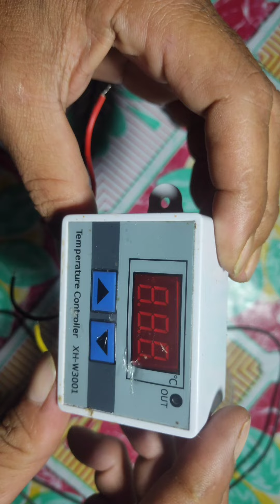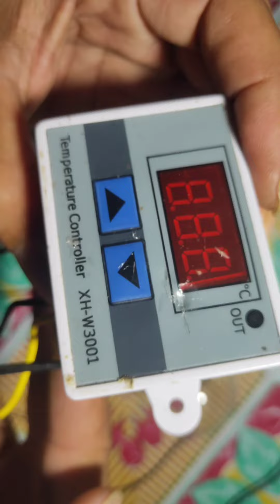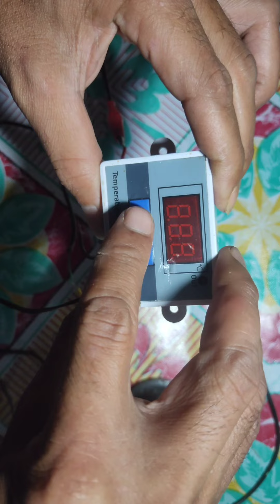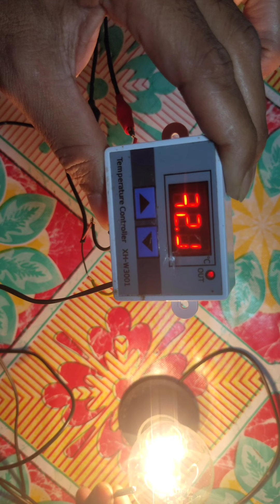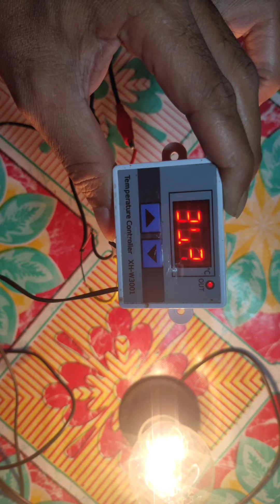Cara setting memasang dan merangkai thermostat digital XH w3001 pada alat tetas telur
Cara setting thermostat digital ataupun Cara setting thermostat digital XH w3001 ataupun Cara memasang thermostat digital XH w3001 adalah merupakan hal yang sama.thermostat digital XH w3001 banyak digunakan khususnya untuk mengukur suhu dan mengatur suhu ruangan tertentu agar stabil.

Cara merangkai dan setting thermostat digital XH W3001 ;
Cara pengaturan:
1.Tekan dan tahan tombol UP hingga tampilan angka suhu berkedip,lalu atur suhu start (batas bawah suhu) yang diinginkan.
2.Tekan dan tahan tombol DOWN hingga tampilan angka suhu berkedip,lalu atur suhu stop (batas atas suhu) yang dikehendaki.

Tutorial cara memasang thermostat digital XH W3001 ini banyak digunakan untuk pengaturan suhu otomatis pada:
-Incubator peternakan
-mesin penetas telur atau alat tetas telur
-pendingin mesin/ruangan yang menggunakan kipas/coller,
Dst.

Fitur:
-Bisa bekerja sebagai mode pemanas atau mode pendingin.
-Bisa langsung ke listrik PLN 220V (tidak perlu adaptor).
-Sensor suhu dengan kabel sekitar 1m.
-Mudah disetting,hanya 2 tombol.
-Dilengkapi kabel input,kabel output dan kabel sensor suhu.
-Dilengkapi LED indikator output:untuk melihat apakah thermostat digital sedang ON atau OFF.
-Dilengkapi memori suhu start dan stop,settingan akan tetap tersimpan ketika listrik padam.

Spesifikasi:
-Model XH W3001
-Tegangan 110-220Volt AC,beban maksimal 1500watt
-suhu kerja -50 s/d 110 derajat Celcius
-Ketelitian 0,1 derajat Celcius
-Type Prota : NTC10K
-Ukuran 60X45X31mm
-Warna casing putih